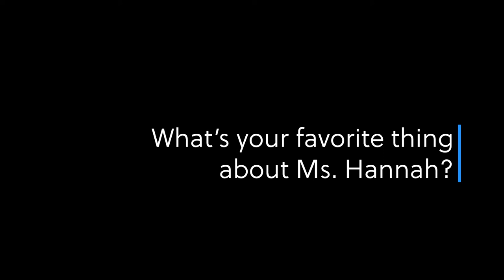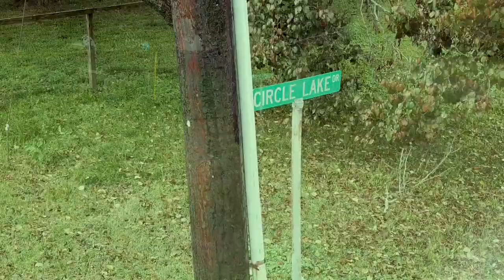Video for Hannah Thompson